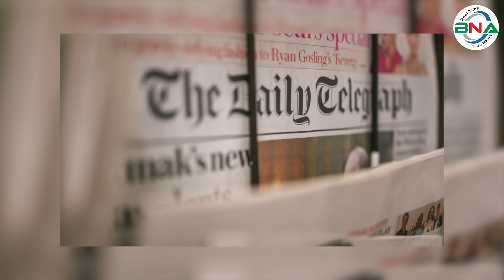আয়নাঘর : ব্যারিস্টার আরমানের পরিবার টিউলিপের সহায়তা চেয়েছিল! || জামায়াত নেতা মীর কাশেম | bnanews24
দীর্ঘ ৮ বছর ঢাকা সেনা নিবাসের আওতাধীন এলাকায় অবস্থিত কথিত আয়না ঘরে আটক ছিলেন  জামায়াত নেতা মীর কাশেম আলীর ছেলে ব্যারিস্টার আহমাদ বিন কাশেম আরমান। গত ৫ই আগষ্ট  ছাত্র জনতার আন্দোলনের মুখে প্রধানমন্ত্রী শেখ হাসিনা পদত্যাগ করে ভারতে আশ্রয় নেয়ার পরদিন  ৬ আগস্ট ভোরে ব্যারিস্টার আহমাদ বিন কাশেম আরমান পরিবারের কাছে ফেরেন । এরপর থেকেই তিনি আয়নাঘরে  দীর্ঘদিন আটক থাকা নিয়ে চাঞ্চল্যকর তথ্য প্রদান করেন।
এর মধ্যেই শনিবার ১৭ আগস্ট ব্রিটিশ সংবাদমাধ্যম টেলিগ্রাফ একটি প্রতিবেদন প্রকাশ করে। আরমানের পরিবারের বরাত দিয়ে  প্রতিবেদন  উল্লেখ করা হয় কাশেম আরমানকে কথিত আয়না ঘরের ‘বন্দিদশা’ থেকে মুক্ত করতে যুক্তরাজ্যের ‘সিটি মিনিস্টার’ ও বঙ্গবন্ধু শেখ মুজিবুর রহমানের নাতনি টিউলিপ সিদ্দিকের কাছে সহায়তা চেয়েছিল তার পরিবার। তবে তারা সহায়তা পাননি।
প্রতিবেদনে বলা হয়, খালা শেখ হাসিনার শাসনামলে প্রায় এক দশক ধরে আটক ব্রিটিশ-প্রশিক্ষিত ব্যারিস্টার কাশেম আরমানকে সাহায্য করতে ব্যর্থ হয়েছিলেন টিউলিপ। লেবার পার্টি থেকে জয় পাওয়া টিউলিপ সিদ্দিক গত ৫ আগস্ট বাংলাদেশের প্রধানমন্ত্রীর পদ থেকে পদত্যাগ করে দেশ ছেড়ে যাওয়া শেখ হাসিনার ছোট বোন শেখ রেহানার মেয়ে।
এতে আরও বলা হয়, ২০১৬ সালে নিখোঁজ হওয়া ৪০ বছর বয়সী কাশেম আরমানের আইনজীবীরা বলেছেন, টিউলিপ সিদ্দিক তাঁর ব্যক্তিগত যোগাযোগ ব্যবহার করে তাকে ‘বন্দিদশা’ থেকে মুক্তি দিতে পারতেন। তবে তিনি তা করেননি।
কাশেম আরমান নিখোঁজ হওয়ার এক বছর আগে ২০১৫ সালে টিউলিপ সিদ্দিক হ্যাম্পস্টেডের এমপি নির্বাচিত হওয়ার পর সাংবাদিকদের বলেছিলেন, ‘খালা আমাকে সবচেয়ে বেশি শিখিয়েছেন। আমি তার কাছ থেকে রাজনীতি সম্পর্কে সবকিছু শিখেছি। সামাজিক ন্যায়বিচার, কীভাবে প্রচারণা চালাতে হয় এবং কীভাবে জনগণের কাছে পৌঁছাতে হয়, এসব শিখেছি।’
টেলিগ্রাফ লিখেছে, বাংলাদেশে সবচেয়ে বেশি সময় ধরে, টানা ১৫ বছরেরও বেশি সময় ক্ষমতায় থাকা শেখ হাসিনার শাসনামলে বিরোধীদের আক্রমণ করা হয়, গ্রেপ্তার করা হয় এবং গোপনে বন্দি করা হয় অনেককে। একই সঙ্গে চলেছে বিচারবর্হিভূত হত্যাকাণ্ডও। ২০১৬ সালের ৯ আগস্ট ব্যারিস্টার আহমাদ বিন কাশেম আরমানকে নিজ বাসা থেকে ধরে নিয়ে যান সাদা পোষাকে আইনশৃঙ্খলা রক্ষাকারী বাহিনীর সদস্যরা।
কাশেম আরমানের অভিযোগ,  র্যা পিড অ্যাকশন ব্যাটালিয়ন র্যা ব তার পরিবারের কাছ থেকে ছিনিয়ে নিয়েছিল। এক হাজারেরও বেশি মানুষকে হত্যা এবং শত শত মানুষের গুমের জন্যও  দায়ী অআইন শৃঙ্খলা রক্ষাকারি বাহিনীর র্যাবব নামের এই বাহিনী।
আইনজীবী মাইকেল পোলাক বলেন, ‘আয়নাঘর নামক একটি গোপন অভ্যন্তরীণ বন্দিশালায় কাশেম আরমানকে বন্দী করে চোখ বেঁধে রাখা হয়েছিল। ভয় ছিল, তাকে মৃত্যুদণ্ড দেওয়া হবে।’
তিনি বলেন, ‘কাশেম আরমানকে আটক করা শেখ হাসিনার নীতির প্রতিফলন। এটা স্পষ্ট যে, তার শাসনামলে জোরপূর্বক গুম এবং নির্বিচারে আটক রাখার একটি সরকারি নীতি ছিল।
এই আইনজীবী বলেন, ‘আমি এবং কাশেম আরমানের পরিবার উভয়ই কাশেম আরমানকে মুক্তি দিতে টিউলিপ সিদ্দিককে তার খালার কাছে তদবির করার জন্য অনুরোধ করেছিলাম, কিন্তু আমরা কোনো সহায়তা পাইনি। তিনি আমাদের কোনো সহায়তা করেননি।’